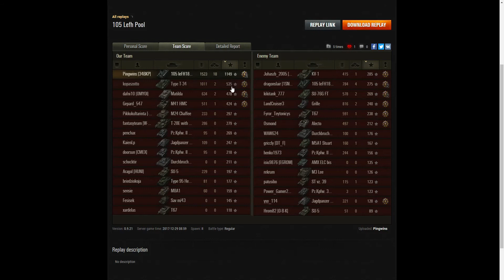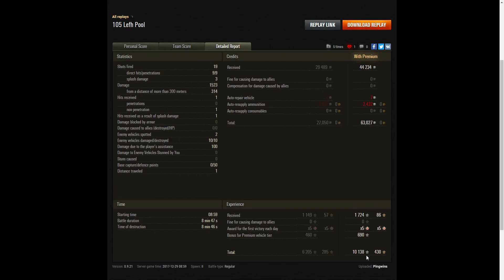105 leFH18B2, Ace, Pool's Medal, Counter Battery High Calibre & Top Gun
This replay is from 29 December 2017 on Ruinberg. The player, Pingwins in the 105 leFH18B2 was awarded an Ace Tanker, Pool's Medal, Counter Battery, High Calibre and Top Gun.